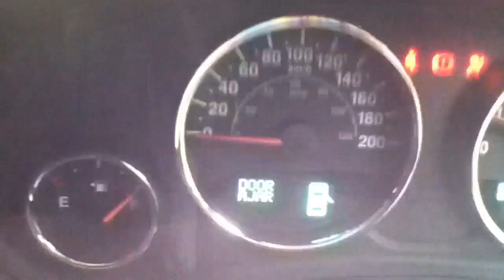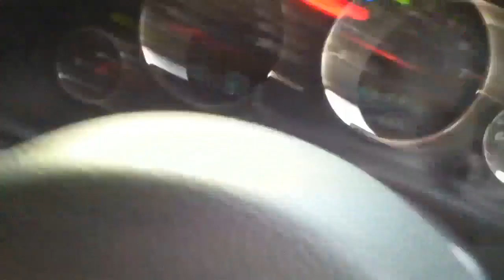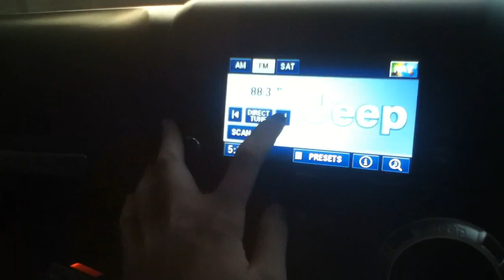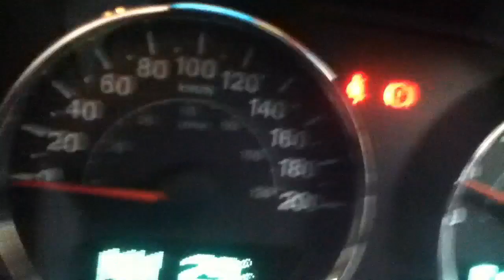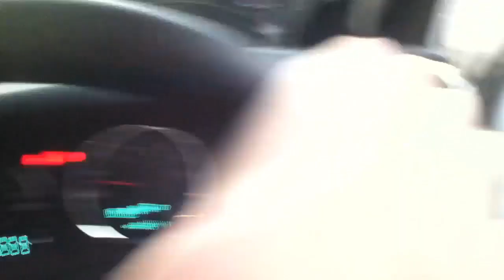2011 Jeep Wrangler Rubicon Unlimited Start Up & In Depth Review